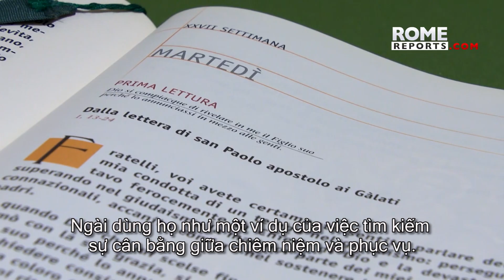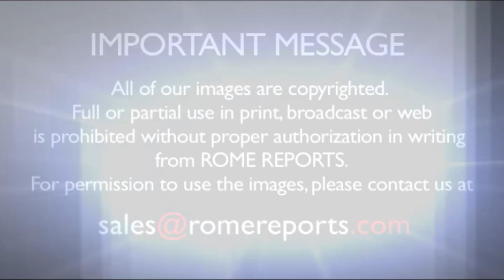ĐGH Phanxicô: Công việc của con có nhất quán với đức tin?